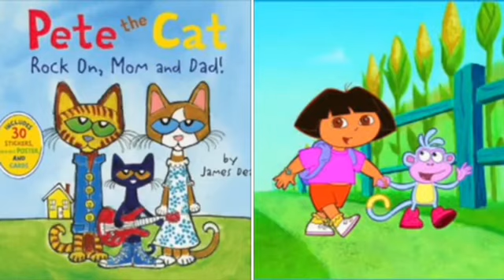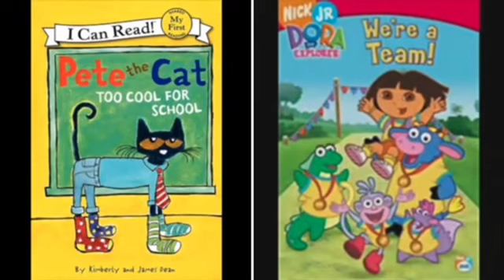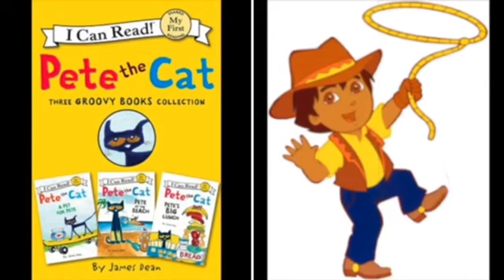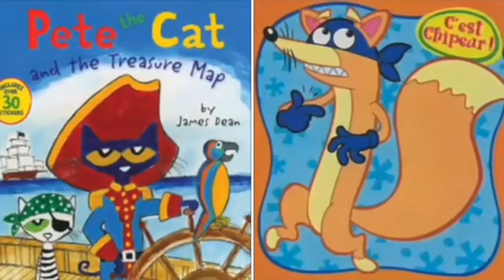MERGED - Pete The Cat and Dora The Explorer Give Me Everything Tonight (Voice)